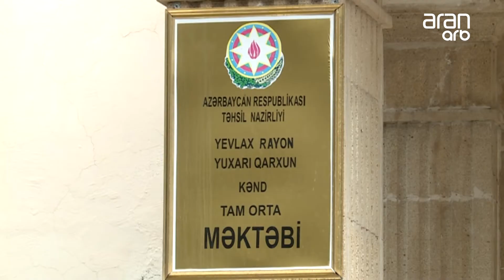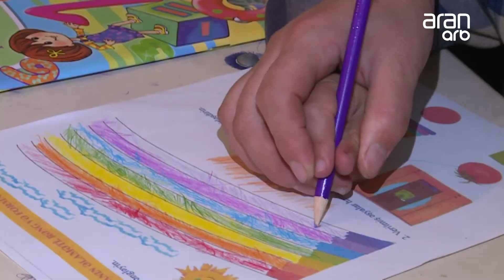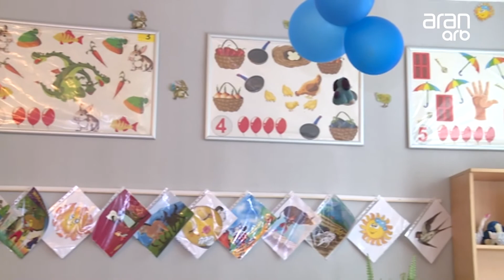YUXARI QARXUN MƏKTƏBİ